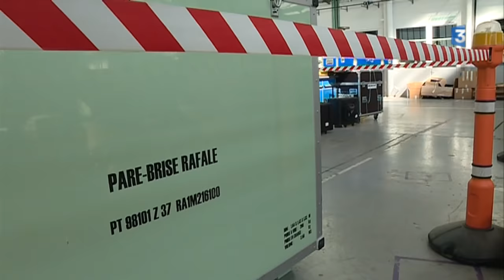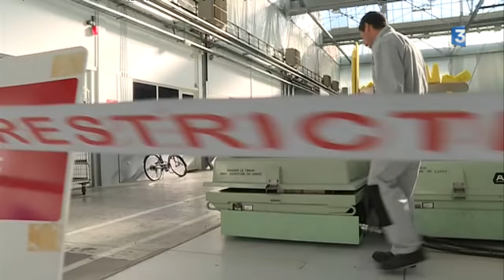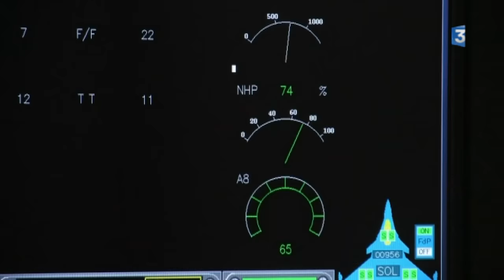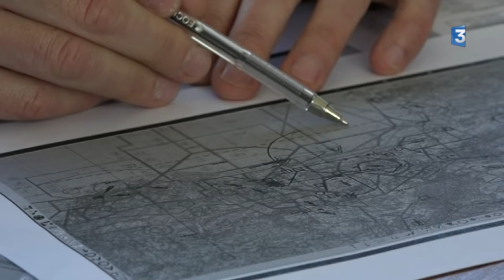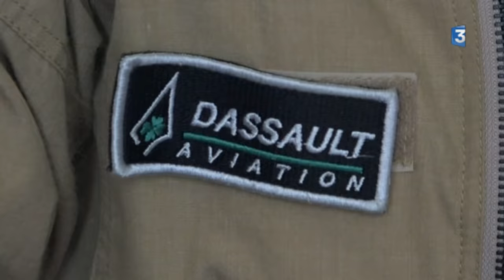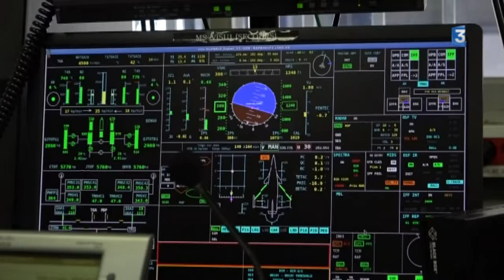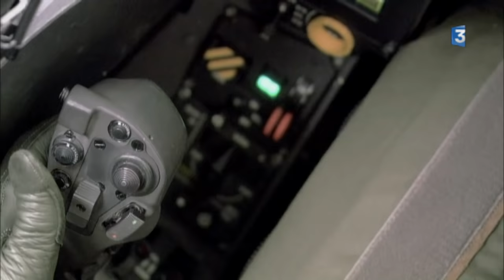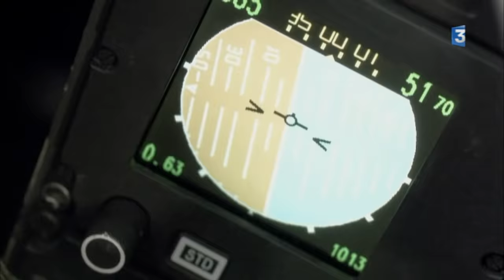Vol d'essai à bord du Rafale Dassault - Exclusif caméra embarquée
Pour la première fois, une caméra de France 3 Aquitaine a pu pénétrer au cœur de la chaîne d’assemblage du Rafale, de la zone de stockage des pièces détachées, en passant par l’assemblage avant d’assister à l’ensemble des essais réalisés au sol (plus de 5 mois de tests) avant de lancer pour la première fois les réacteurs pour un point fixe dans un bâtiment spécialement aménagé pour enregistrer tous les paramètres de l’avion en canalisant les nuisances sonores dans un immense silencieux. Une fois ces différentes étapes réalisées et validées, un pilote d’essai vient ensuite tester les réacteurs de l’appareil en piste puis vient le moment des essais en vol.

Pour la première fois également, nous avons pu prendre place à bord d’un Rafale pour une simulation de vol d’essai lors du convoyage d’un rafale biplaces entre Cazaux et Istres. 1h30 de vol commenté en direct par le pilote d’essai qui a réalisé un certain nombre de tests suivi en temps réel et sur écran par l’équipe des ingénieurs au sol. Images particulièrement spectaculaires et sensations garanties !!!